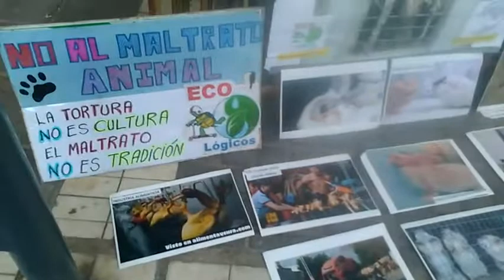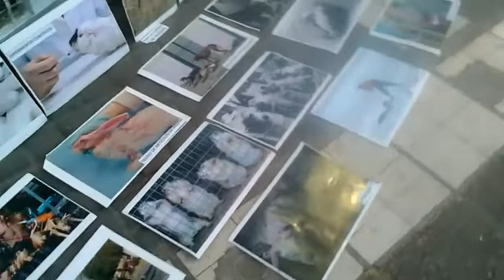Dia del Animal en Mendoza 2022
Un grupo de amigos nos juntamos en Plaza Independencia de Mendoza para  mostrarle a la gente en las calles que en el día del Animal , no hay nada para festejar .-
29 Abril 2022